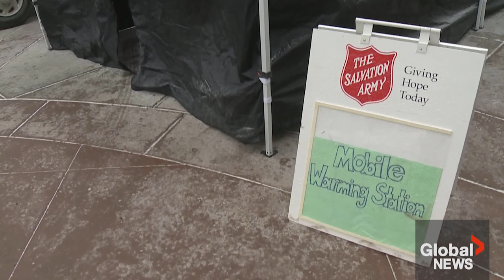It's A Barbed Wire Christmas: Best Of The Bryan & Vinny Show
It’s The ‘better late than never’ Best Of The Bryan & Vinny Show! Watch as Bryan & Vinny & Craig battle technical issues to review AEW Dynamite, NXT and Raw from 1994. All that and much more so check it out!